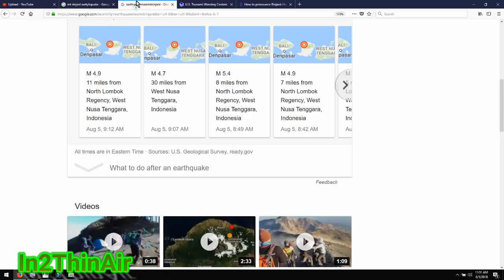MAJOR EARTHQUKE 6.9 - 7.0 MT RINJANI Active VOLCANO in INDONESIA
*2018 ATLANTIC HURRICANE SEASON NAMES* (No 'Q' 'U' 'X' 'Y' 'Z')*

*2018 EASTERN PACIFIC HURRICANE SEASON NAMES (No Q or U)*